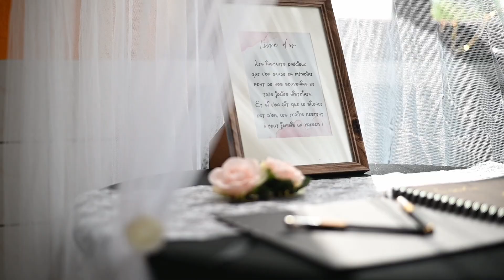Extrait mariage Laurie et Alan